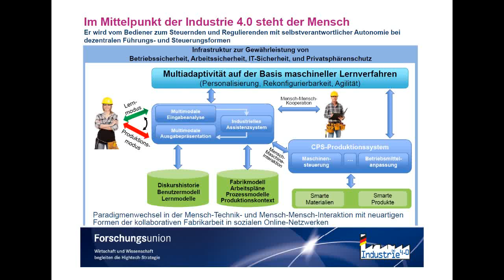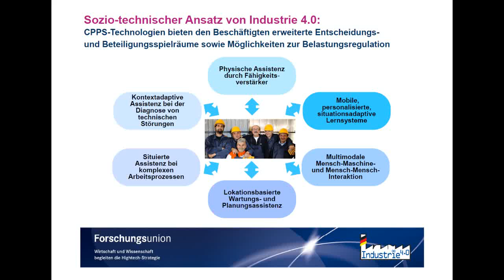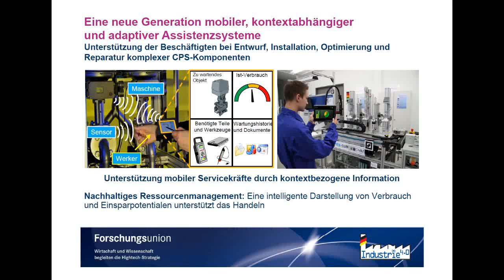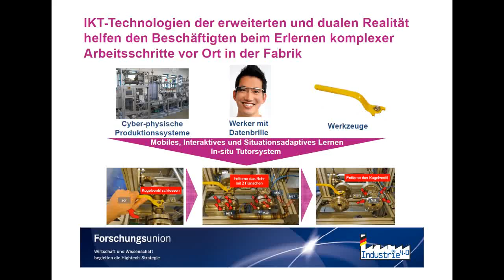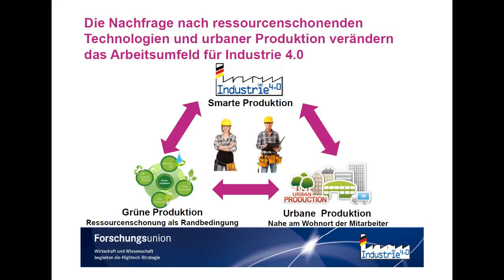Prof. Dr. Dr. h.c. mult. Wolfgang Wahlster (CEO DFKI) - Mensch & Arbeit in der Industrie 4.0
Vortrag Prof. Wahlster (CEO DFKI), Umsetzungsforum Industrie 4.0, Berlin, 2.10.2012
DFKI (AG 4) "Mensch & Arbeit in der Industrie 4.0"